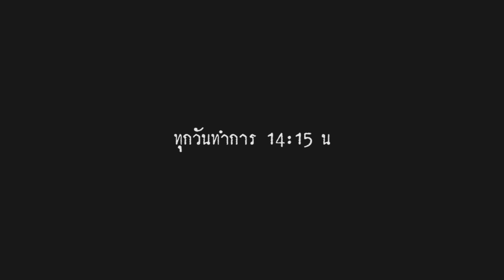Teaser Sherlock HooN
หุ้นที่ต้องจับตา ราคาพุ่ง volume พีค story เด็ด สืบสต็อค เชอร์ล้อคหุ้น
ทุกวันทำการ เวลา 14.15 น. ทางช่อง efinanceThai TV

ปล. ติดตามข่าวสารอัพเดทจาก efinanceThai TV ได้ที่